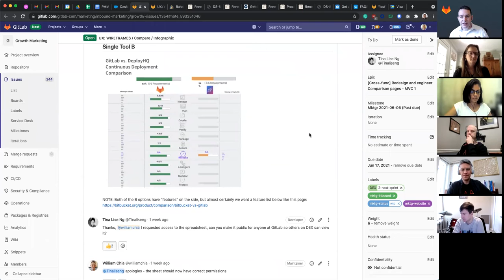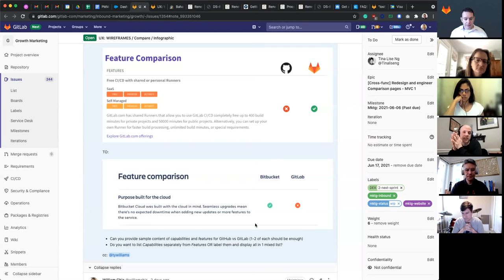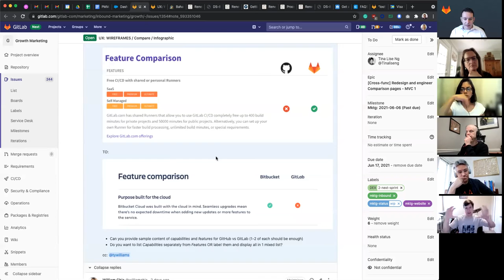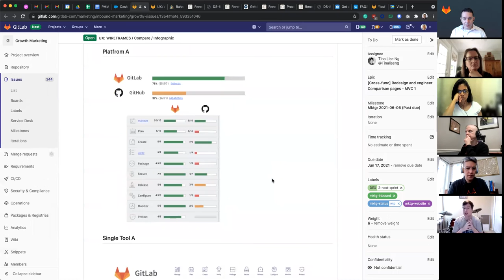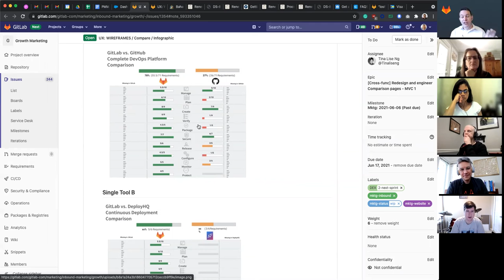Product Marketing Meeting (weekly) 2021-06-07